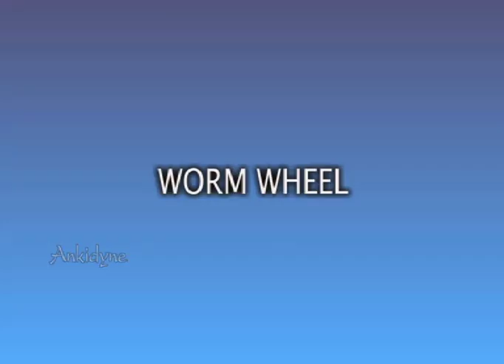Worm wheel.mp4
The mechanical advantage gained through a worm and wheel arrangement is self explanatory here.